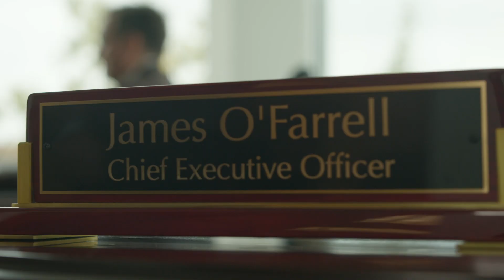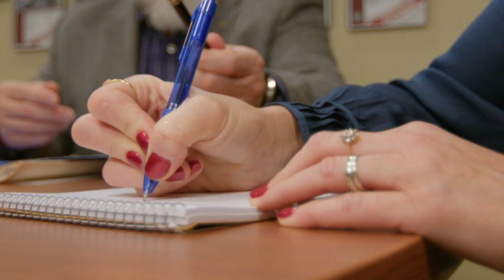AMSG Company Culture Video